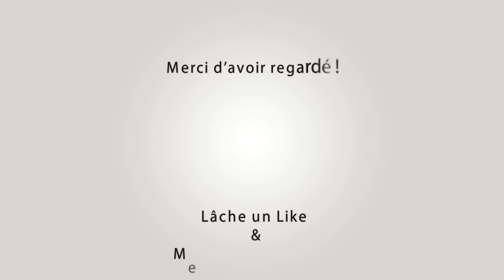MAS BLANC Course au Plan 23-10-2022 🍂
~► Outro : YLLiBzify